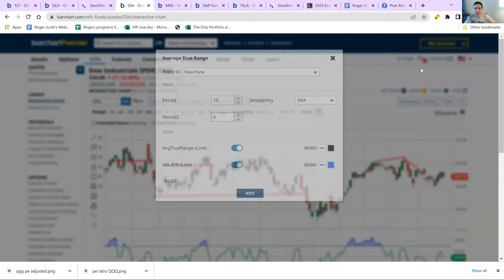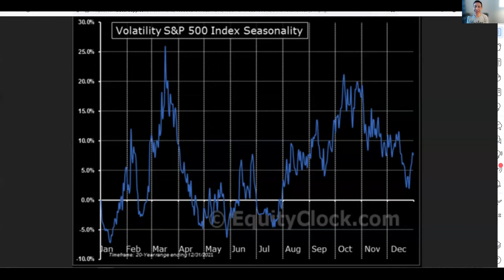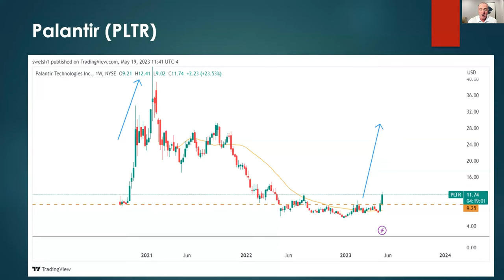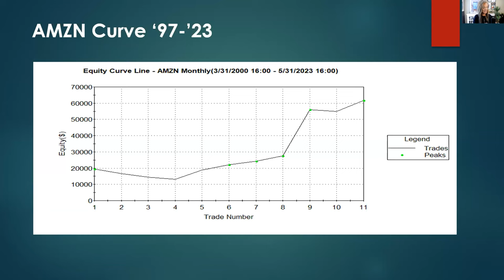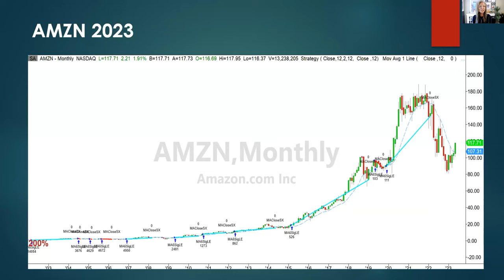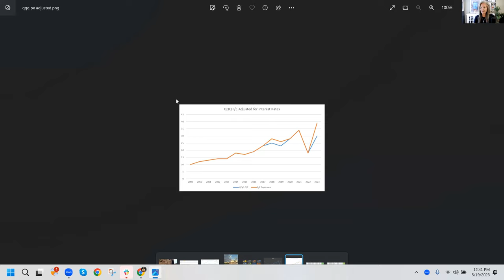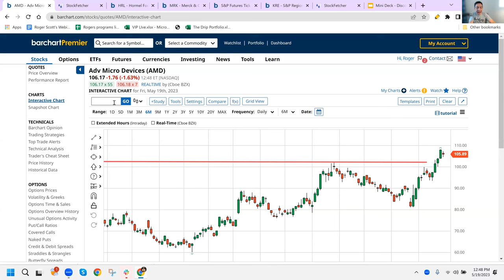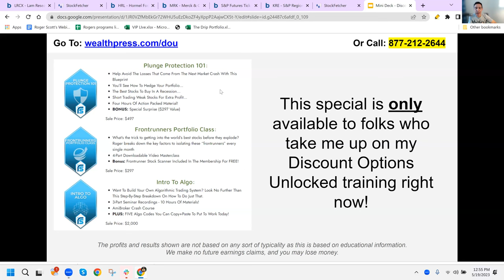The Market Is at an Inflection Point. Here’s How Our Experts Are Trading It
We had another incredibly interesting, actionable Ask the Pros session this week!

We covered a market that’s at a major inflection point, what we’re eyeing for potential trades right now, and Scott Welsh shared his long-term, buy-and-hold algo trading strategy he developed himself — it was a huge hit, so be sure and catch the replay!

You can join us at noon ET every Friday… hope to see you there!

Be sure to check out Roger Scott's course, Discount Options Unlocked

You'll learn:
◘ What a calendar spread is.
◘ Upside of seasonality spreads.
◘ Primer on option and selection process.
◘ Things to keep in mind when initiating spreads.
◘ Best way to initiate and liquidate spread.
◘ Defending against unexpected exercise short position.
◘ Timing distance between short and long position.
◘ How to gauge ripe high probability opportunities.
◘ Using Technicals to find potential targets.
◘ Using Seasonality to time trades.
◘ Tool to help you gauge seasonality analysis.
◘ Looking for calendar spreads in real time.
◘ Q&A session!